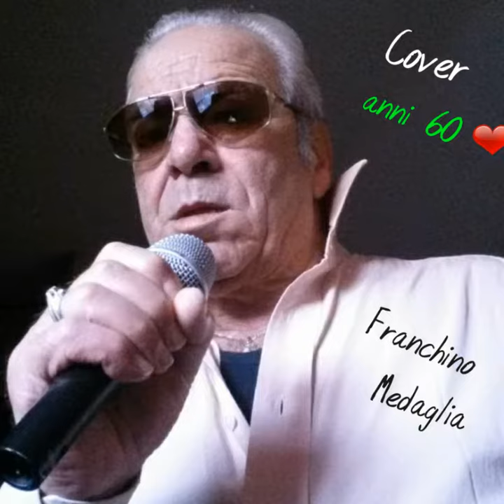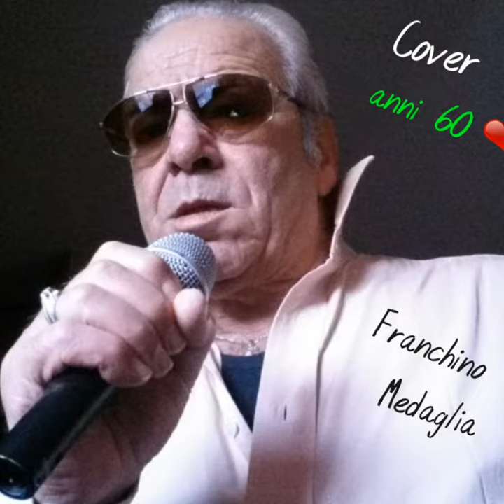Te lo leggo negli occhi.